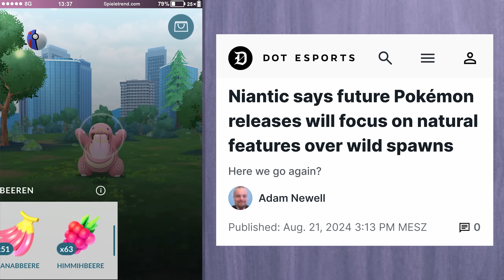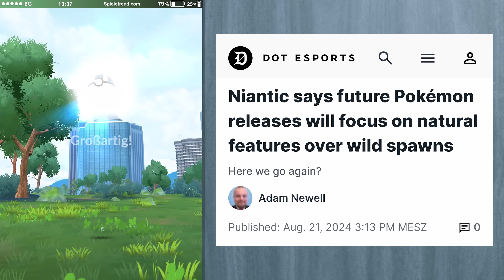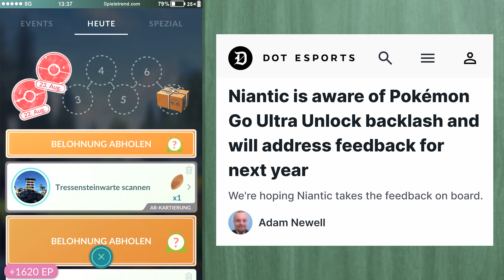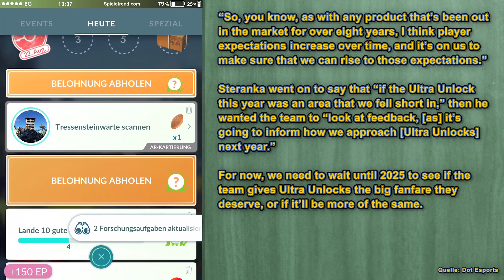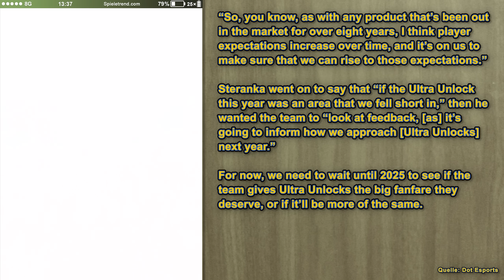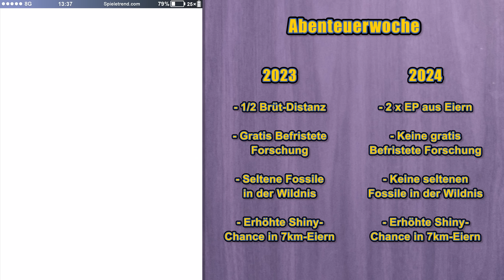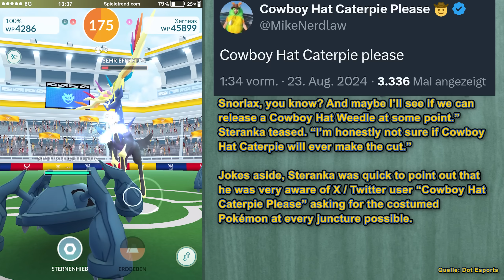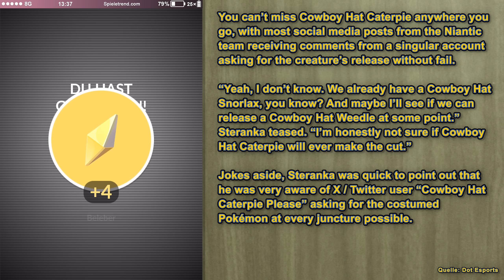Niantic über neue Pokémon, Hyperbonus-Kritik & großzügige Events | Pokémon GO 2579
► Niantic über neue Pokémon, Hyperbonus-Kritik & großzügige Events | Pokémon GO Folge 2579